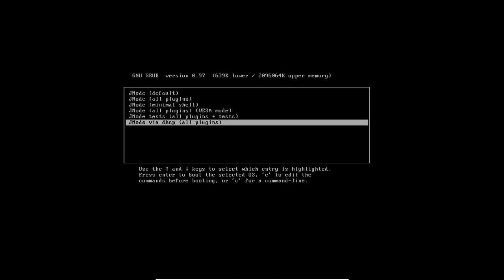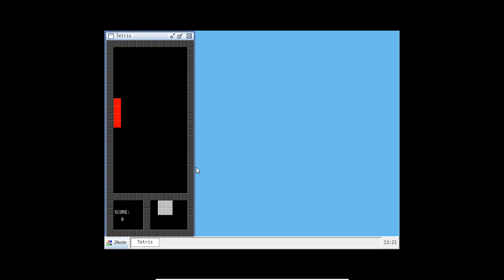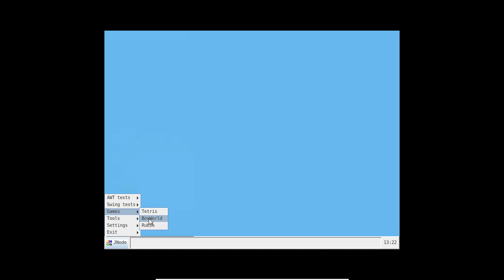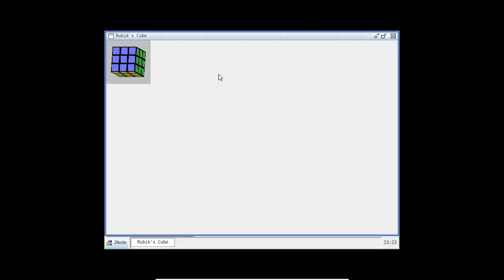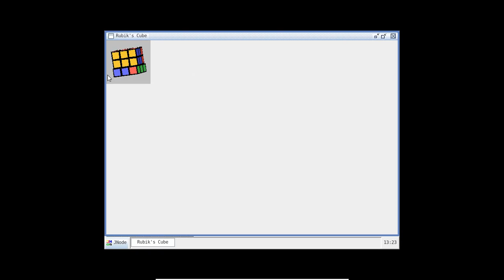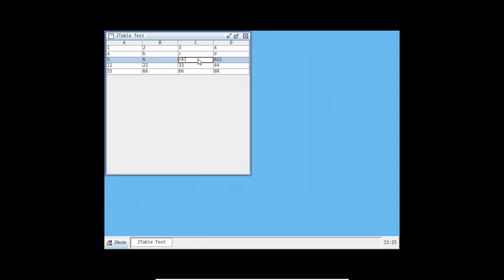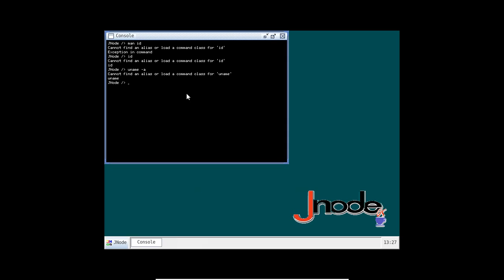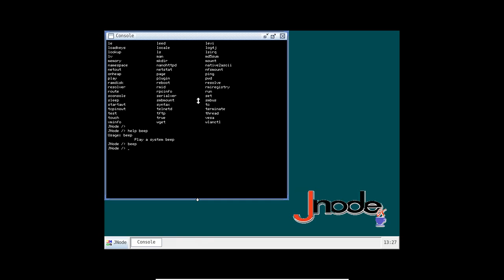JNode Test Video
This is a JNode 0.2.8 test video in Virtualbox 4.3.14 on Ubuntu 14.04.